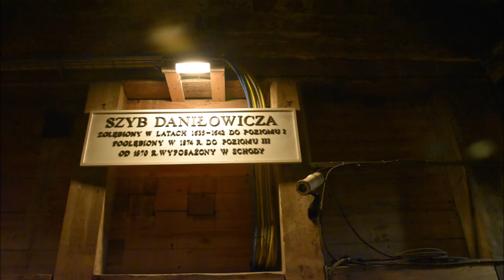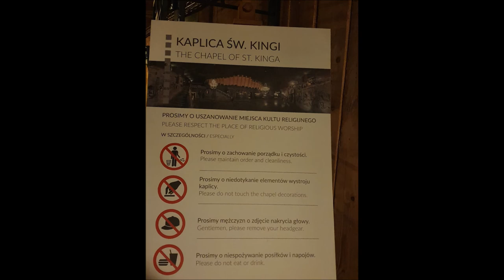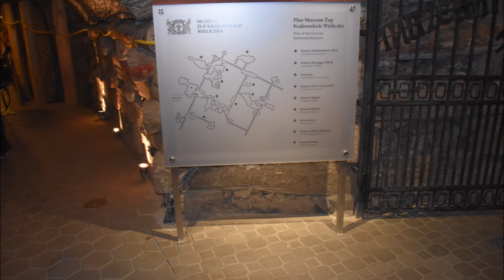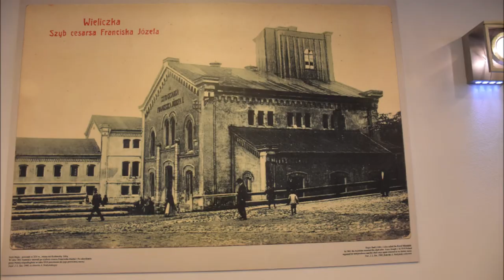Visita alla Miniera di Sale di Wieliczka (Cracovia) - 9 Settembre 2019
La miniera di Wieliczka è situata nella città di Wieliczka, nell'Area metropolitana di Cracovia, in Polonia. È stata utilizzata per l'estrazione del sale dal XIII secolo al 1996.
Nel 1978 la miniera di sale di Wieliczka è stata iscritta nella lista dell'UNESCO dei Patrimoni dell'umanità.